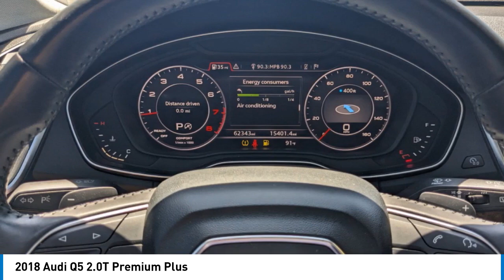2018 Audi Q5 M8324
2018 Audi Q5 2.0T Premium Plus

Red 2018 Audi Q5 2.0T Premium Plus quattroLeather. quattro 7-Speed Automatic S tronic 2.0L TFSIRecent Arrival! Odometer is 7484 miles below market average!